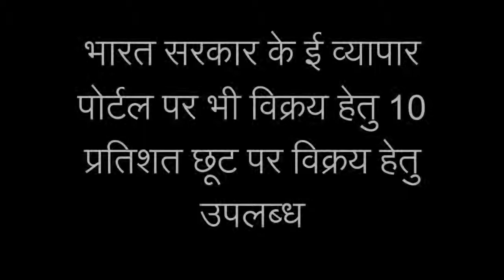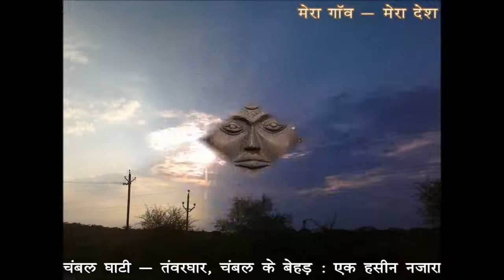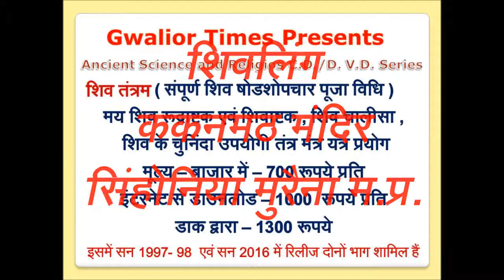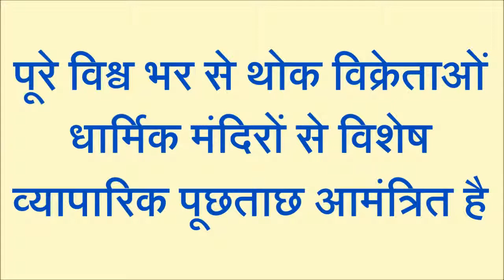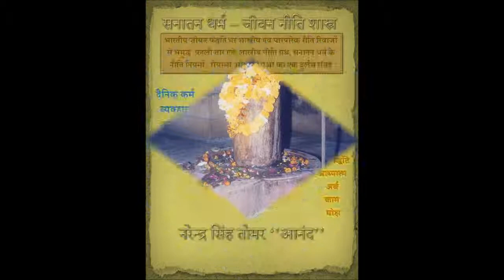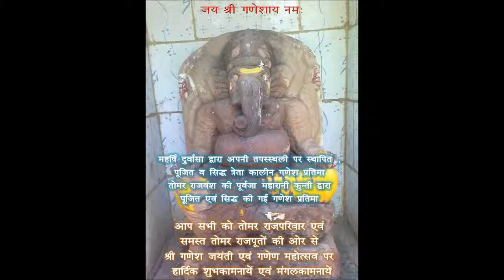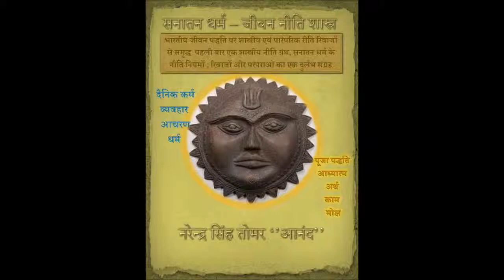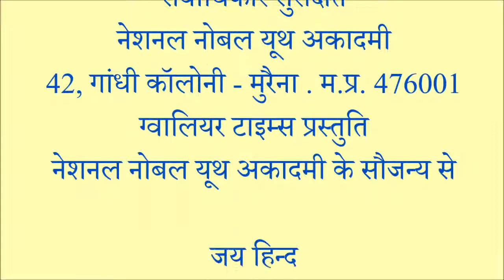भगवान शंकर का श‍िव चालीसा SHIV CHAALISA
SHIV CHAALISA & SHIVASHTAK
स्वर एवं उच्चारण - नरेन्द्र सिंह तोमर ''आनन्द''
Presented By Gwalior Times